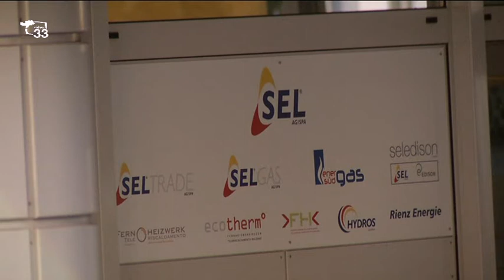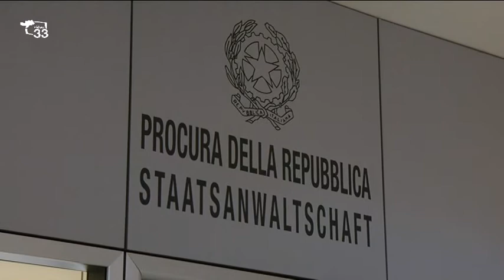Chieste dimissioni cda Sel